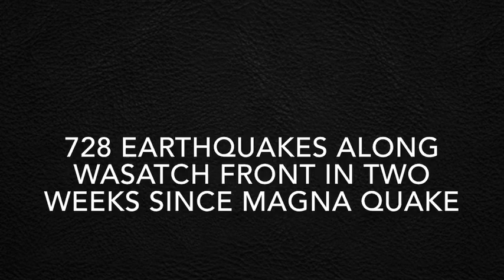728 earthquakes along Wasatch Front in two weeks since Magna quake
728 earthquakes along Wasatch Front in two weeks since Magna quake.

In the two weeks since a 5.7 magnitude earthquake rattled Magna, Utah there have been 728 total earthquakes, according to University of Utah Seismograph Stations.

That includes three quakes above magnitude four, 30 above magnitude three, and 122 in the magnitude two range. Those numbers are as of April 1, 2020, at 11 a.m. MDT.

University of Utah Seismologists have determined there were no foreshocks before the 7:09 a.m. earthquake that shook and woke up many across northern Utah.
Seismologists also say there is no relationship between the Magna earthquake and the 6.5 magnitude rattler that hit northeast of Bosie, Idaho on Tuesday.

Since the Boise earthquake, there have been more than 30 aftershocks above 2.0 magnitude in that sequence.